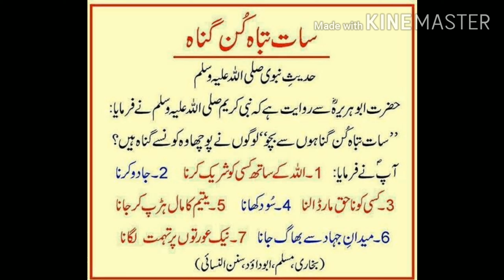HADEESMUBARAK FARMAN-E-RASOOL ALLAH ( Saat Tabaah Kun Gunaah)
This channel Hadees Mubarak is basically based on islamic Hadees of our Prophet Muhammad (Pbuh). Allah Gave us Hidayah To follow our Prophet Muhammad sunnah Ameen

Hadees mubarak Present Islamic videos collection.
About Sunnat-e-Rasool Allah in Complete urdu audio .

Voice :  Hiba parvez
Editor : Hiba parvez and Naziya Parvez
Back Ground Music :
No Copyright Nasheed, Free Islamic Nasheeds.

Please Note :
All Of The (Halal) Music & Nasheeds( On Our Channel) Can Be Used By Any Youtube User In Their Monetised Content.

Channel Owner (Hiba parvez)
Md.Rahil
Parvez ahmed.

hadeesmubarak 786

I declare all photos are taken from google search images search & using advanced image search option.All Images were fairly used during the making of this videos for educational purposes about islam. We do not mean to victimize any body emotionally .

Note :  copyright disclaimer under section 107 of the copyright act 1976 allowance us  made for "fair use" for purposes such as criticism ,comment,news reporting,teaching,scholarship & research.fair use is a use permitted by copyright statue that might.otherwise be infringing Non Profit ,educational or personal use tips the balance in favour of fair use.